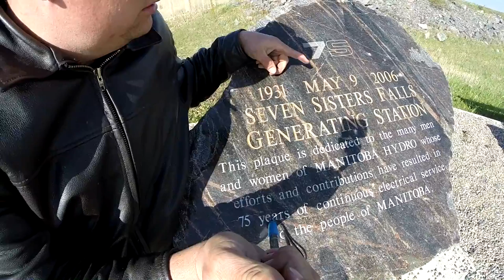Trucker Rudi 05/18/15 we are camping no matter what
we are camping no matter what

Ron
Trucker by Design